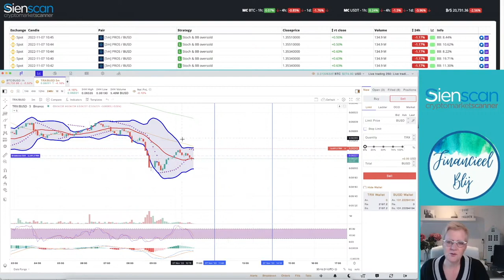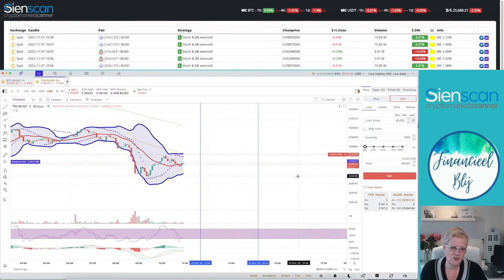SBM Methode | voorbeeld SBM trade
Iedere maandagochtend van 9:00 - 11:00 uur en donderdagavond van 19:00 - 21:00 uur trade ik live op het YouTube kanaal

Ook geef ik met enige regelmaat clinics over het starten met traden.

Scanner:
Sienscan
Kortingscode voor 15% korting: FinancieelBlij15